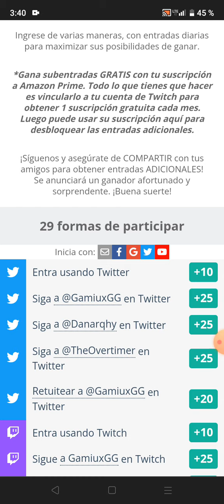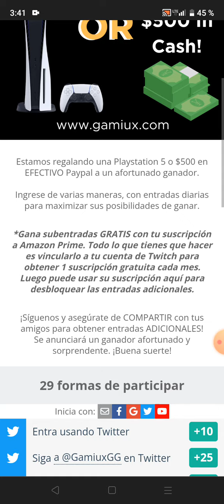¡SORTEAZO de una PS5! 🎮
¡SORTEO INTERNACIONAL! 🌎

• PREMIO🏆: PS5

- Mi Twitter🐦